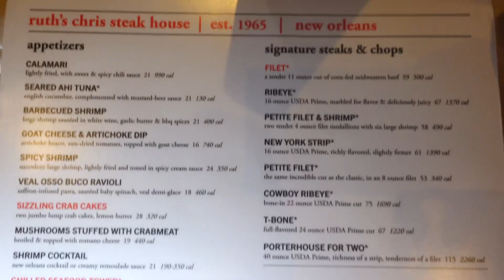DAY IN MY LIFE: VENUE TOUR + RESTAURANT + SCHOOL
Now that you guys have seen step one of my BIG Sweet sixteen, I can’t wait for the finished results. Getting this done early was just one load off of us. Ps-Happy birthday Auntie Tonice😉

KEEPUPWITHHEAVEN